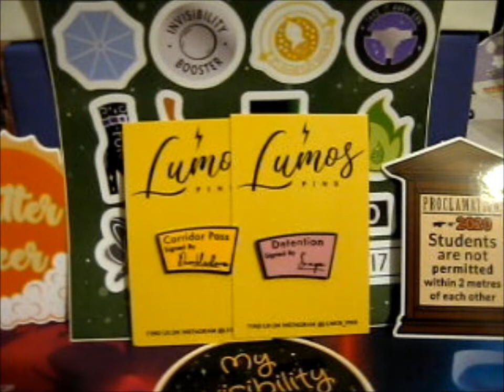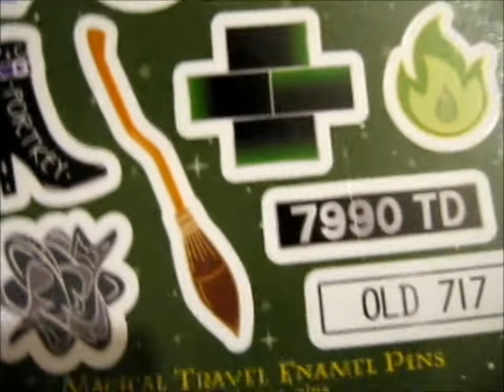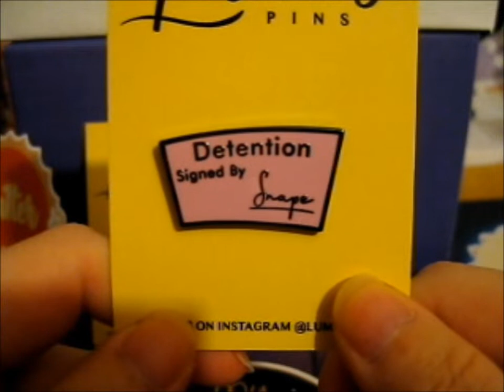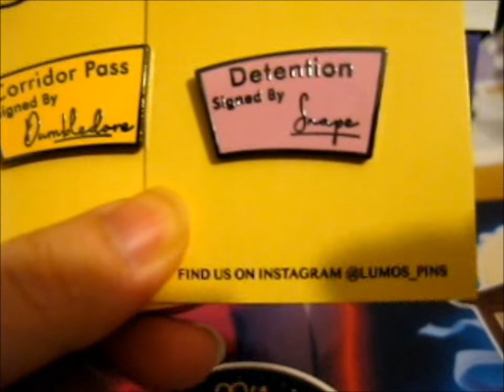Back to Wizarding School KS Pins! ~ lumos_pins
Opening of: Back to Wizarding School KS Pins! ~ lumos_pins

pfwvssj